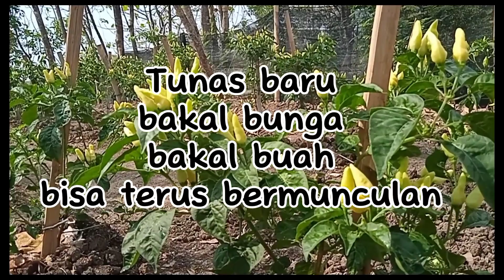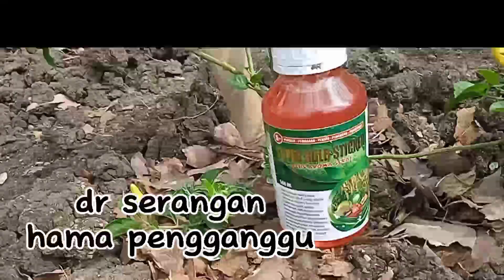PUPUK PELEBAT BUAH CABAI!! sekali aplikasi penen berkali kali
Halo teman2..
kali ini sy mau berbagi pengalaman dan shering lagi terkait apk pupuk pd tanaman cabai di usia tanaman +/- 100hst. dgn bertujuan spy Tunas baru, bakal bunga & bakal buah bisa terus tumbuh & berbuah lebat. shg bisa panen berkali kali & hasil panen bisa lebih melimpah.
semoga bermanfaat & menginspirasi.
selamat menonton.. 🤗🤗